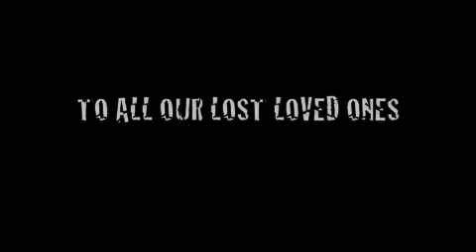STREETS SO COLD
another throwback